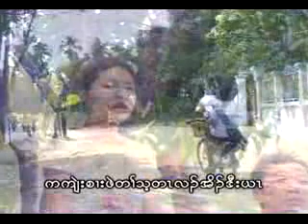ta eh poe tua